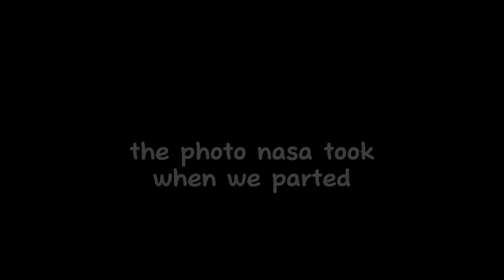NOO THE CAPCUT AT THE END 😭